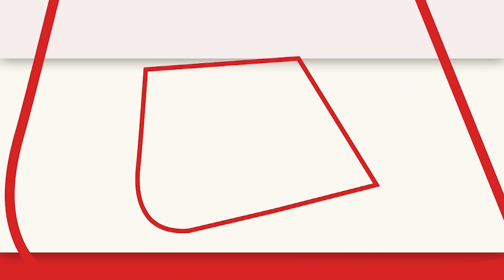Sonam Kapoor की फिल्म को नही कोई खरीदने वाला | Blind | Movie | Bollywood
सोनम कपूर 4 साल के बाद पर्दे पर आने वाली है, अपनी मिस्ट्री थ्रिलर फिल्म 'ब्लाइंड' को लेकर सुर्खियों में हैं। यह फिल्म सीधा OTT प्लेटफॉर्म पर रिलीज होगी, लेकिन, 'ब्लाइंड' देखने के लिए आपको थोड़ा और इंतजार करना पड़ेगा , क्योंकि अब तक निर्माताओं को फिल्म के लिए कोई OTT प्लेटफॉर्म नहीं मिला है।

Sonam Kapoor, who is going to be back on screen after 4 years, is in limelight for her mystery thriller film 'Blind'. The film will release directly on the OTT platform, but, you will have to wait a little longer to watch 'Blind', as till now the makers have not found any OTT platform for the film.